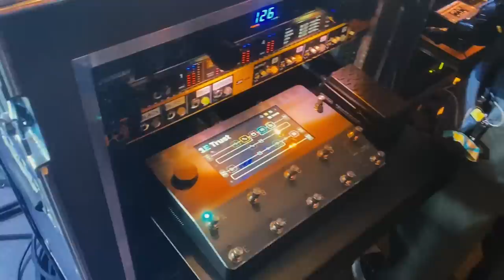Brazilian Jiu Jitsu, Soldier On & Blast Beats - Kiko Loureiro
Brazilian Jiu Jitsu, Soldier On & Blast Beats.